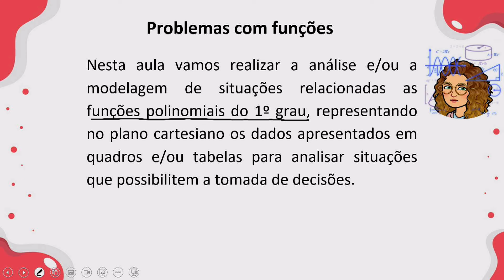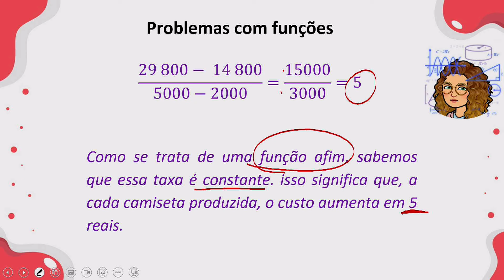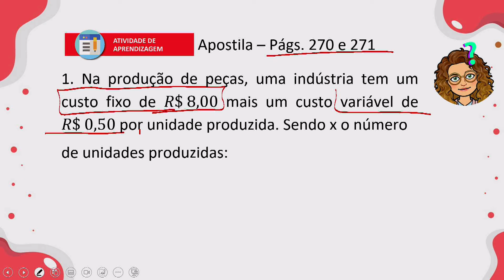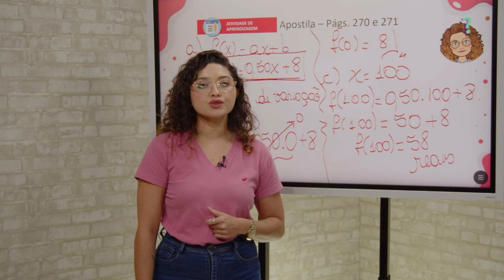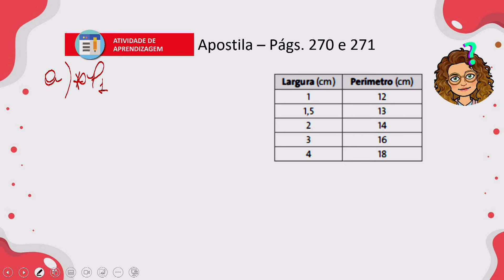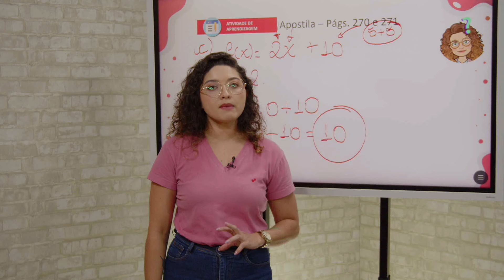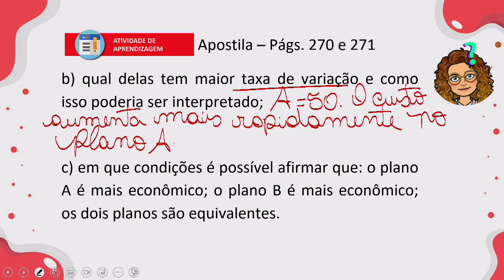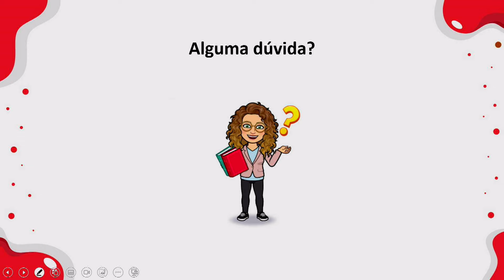MAT - 06.03.24 - 1ª Série